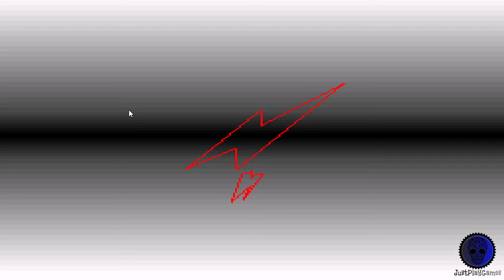Hiouden Mamonotachi to no Chikai - Super Nintendo SNES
Just play Hiouden Mamonotachi to no Chikai on Super Nintendo SNES..